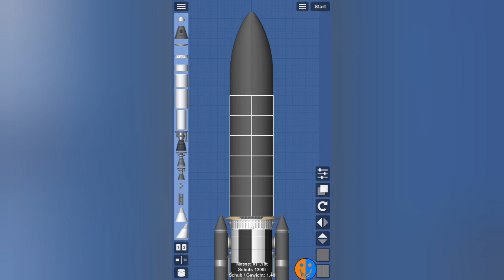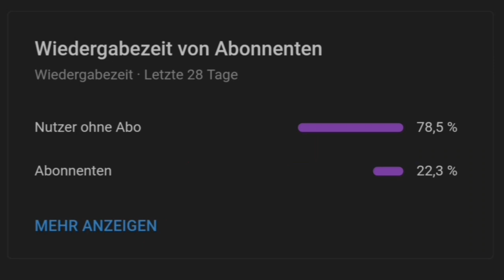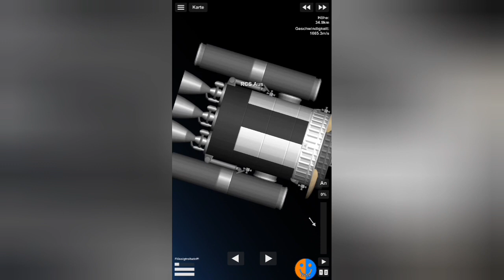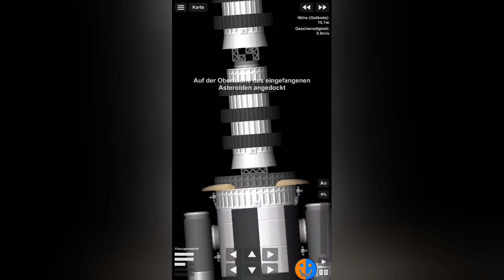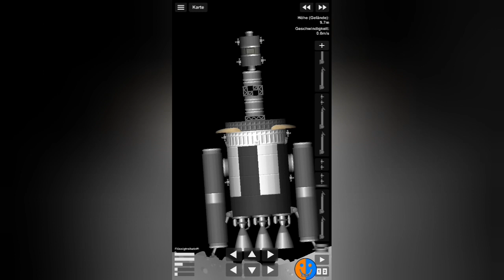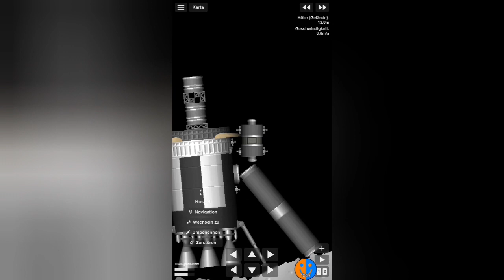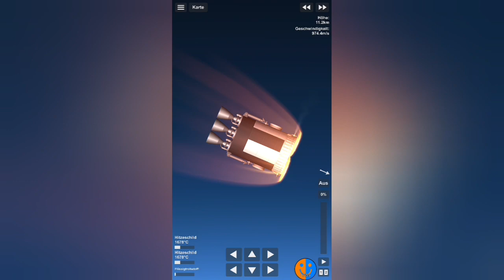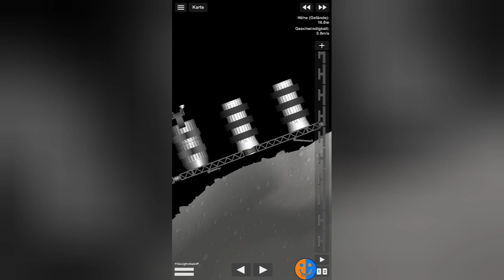Stromspeicher | SFS Colony #65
Musiker: Xuxiao